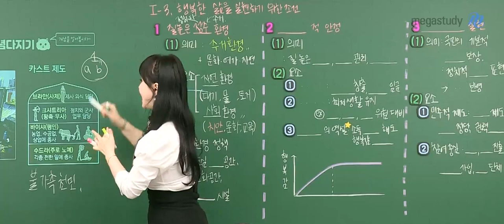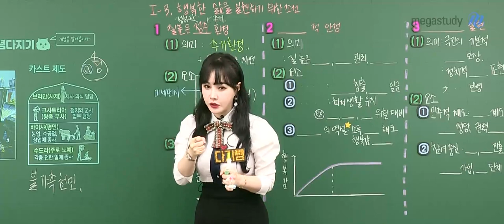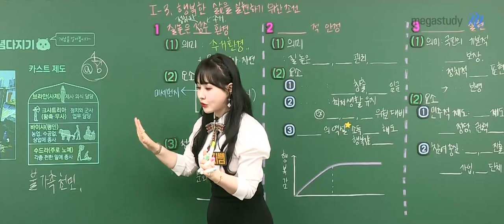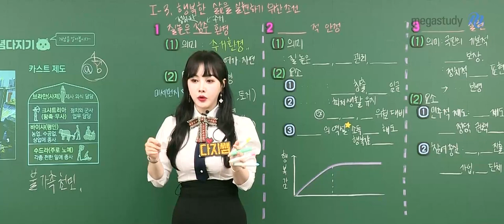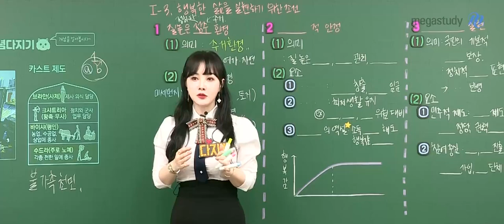[메가쌤 짤 - 사회 이다지T] 다지쌤의 소름돋는 택배썰